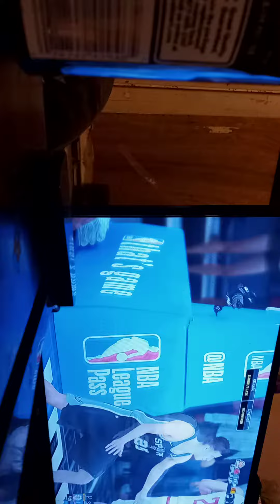nba2k22 gaming xboxone chilling